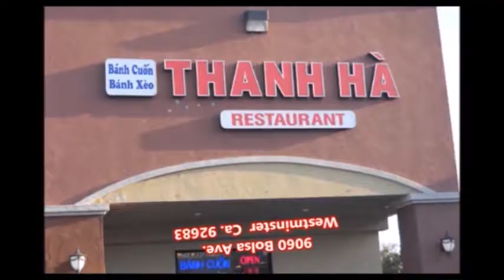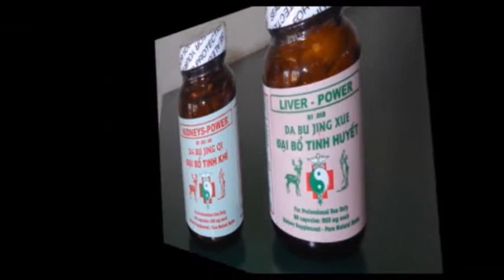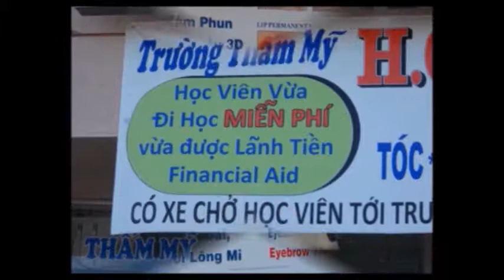Ly Huynh Sanh khoaHocXahoi 010315 1